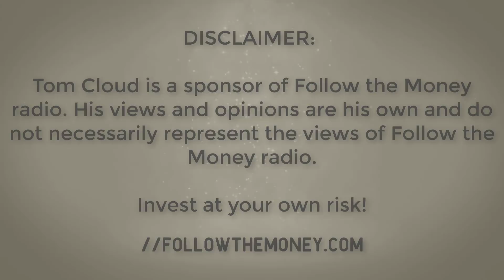Precious Metals Market Update - Tom Cloud (5/2/18)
Tom Cloud is a veteran precious metals advisor, serving clients around the world since 1977. Get Tom's powerful monetary insights and precious metals analysis every week on Follow the Money Radio with Jerry Robinson.

GOLD SPECIALS

1 oz. gold Eagles are 3.75% over spot
Pricing example: using spot price of $1354 x 1.0375 = $1404.77
These are all back dated and 2% below normal price. Minimum order is 1 coin.

French 20 franc (.1867 oz.) our choice are 3.25% over spot
Pricing example: using spot price of $1354 x .1867 x 1.0325 = $261.00
These are all dated 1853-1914 and are 3% below our normal price.
Minimum order is 5 coins.

1/2 oz. gold Eagles are 4.25% over spot
Pricing example: using spot price of $1354 x .5 x 1.0425 = $705.77
These are all dated backdated and are 2% below our normal price.
Minimum order is 2 coins.

All prices include postage and insurance.
Quantities and prices must be confirmed with our office. Supplies are limited on all of these products.

SILVER SPECIALS

90% junk silver is $0.75 per ounce over spot
Pricing example: using spot price of $17.25 + $0.75 x 715 =$12,870.00
This is a very low price for this product.
This premium applies to full, 1/2, 1/4 and 1/10 bags. Minimum order is 1/10 bag. All prices include postage and insurance. (Limited supply at this price).

1 oz. silver Canadian Maple Leafs are $1.65 over spot
Pricing example: using spot price of $17.25 + $1.65 = $18.90
This is $0.65 below our normal price. Minimum order is 20 coins.

1 oz. silver rounds (Buffalo) (our choice of maker) are $1.00 over spot
Pricing example: using spot price of $17.25 + $1.00 = $18.25
This is $0.35 per ounce below our regular price.

top incoming searches: gold investing, silver investing, gold-silver ratio, precious metals investing, tom cloud, jerry robinson, where to buy gold, where to buy silver, follow the money radio, ftmdaily, ftmweekly